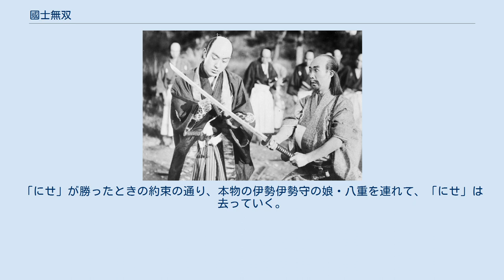國士無双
『國士無双』（こくしむそう）は、1932年（昭和7年）製作・公開、伊勢野重任原作・脚本、伊丹万作監督による日本の長篇劇映画、サイレント映画である。
新字体表記『国士無双』。
先駆的映画表現が評価され昭和7年度キネマ旬報ベストテン6位を獲得、諧謔と風刺の精神をもつ明朗な「ナンセンス時代劇」として知られ、『赤西蠣太』（1936年）と並ぶ伊丹の代表作であり、サイレント時代の日本の喜劇映画の代表作とされる。
 テレビドラマとして1958年（昭和33年）に1回、1961年（昭和36年）に2回、1966年（昭和41年）に1回（『伊勢伊勢守異聞』）、劇場用映画としては1962年（昭和37年）に『あべこべ道中』（あべこべどうちゅう）のタイトル、1986年（昭和61年）に『国士無双』のタイトルでそれぞれリメイクされている。
 『國士無双』（1932年）のスチル写真。
左・片岡千恵蔵、右・山田五十鈴。
左・片岡千恵蔵、中央・高勢実乗。
左・片岡千恵蔵、右・高勢実乗。
 伊丹万作の旧制中学校時代の後輩で、当時満28歳の伊勢野重任のオリジナル脚本によるデビュー作であり、白川小夜子の「千恵プロ入社第1回作品」として公開された。
日本映画データベース等の一部資料には、伊勢野は原作のみで脚本は伊丹万作とするものもあるが、当時の配給元の日活データベースやのちに発掘されたプリントのクレジットによれば、原作・脚本ともに伊勢野の作である。
同様に、一部資料には伊勢野を伊丹のペンネームとするものもあるが、伊勢野は日本シナリオ作家協会に著作権を信託する実在の脚本家であり、伊丹とは別人である。
本作は、公開当時すでに「ナンセンス時代劇」と呼ばれており、そのニヒリズムと映画表現は高く評価され、岸松雄、友田純一郞、飯田心美、滋野辰彦、北川冬彦ら同時代の映画人・批評家が賞讃し、昭和7年度キネマ旬報ベストテン6位を獲得した。
伊勢野によるオリジナル脚本は、1958年（昭和33年）1月発行の『日本映画代表シナリオ全集1』（キネマ旬報社）、1961年（昭和36年）11月15日発行の『伊丹万作全集 第3巻』（筑摩書房）、1966年（昭和41年）2月発行の『日本映画シナリオ古典全集2』（キネマ旬報社）、2009年（平成21年）2月6日に発売されたリメイク版『国士無双』の特別特典封入付録にそれぞれ収録されている。
 本作は、片岡千恵蔵が代表を務める片岡千恵蔵プロダクションが製作、嵯峨野の自社撮影所でセット撮影が行われた。
当時満27歳であった主演の片岡の相手役・お八重役を務めた山田五十鈴は、日活京都撮影所所属の女優であり、当時満14歳であった。
お八重の父・本物の伊勢伊勢守（いせ いせのかみ）演じた高勢実乗は、おなじく日活京都撮影所の所属俳優であり当時満41歳、1915年（大正4年）以来17年の映画界でのキャリアがあった。
仙人を演じた伴淳三郎も、同撮影所の所属俳優であり、当時は千恵蔵より若くまだ満24歳であり、本作の出演ののちには東京の大都映画に移籍している。
角力する武士を演じた中村紅果までが日活所属であり、出演者のなかで片岡千恵蔵プロダクション所属であったのは、瀬川路三郎、沢村寿三郎、香川良介、渥美秀一郎、林誠之助、矢野武男、新人の白川小夜子である。
スタッフについては、監督の伊丹、脚本の伊勢野以外では、同プロダクション所属の撮影技師・石本秀雄のほかの人物についての資料もなく、不明である。
 本作を配給した日活では、同年の正月映画は、前年12月31日封切、片岡千恵蔵主演の『水野十郎左衛門』（監督清瀬英次郎、製作片岡千恵蔵プロダクション）と、日活京都撮影所のスター大河内伝次郎主演の『御誂次郎吉格子』（監督伊藤大輔）であり、正月第2弾は同年1月7日公開、沢田清主演の『討入以前』（監督辻吉郎）であった。
正月第3弾が同月14日封切の本作であり、通常1週で終了のところ、日活のメイン館である浅草公園六区の富士館では、2週ぶち抜きで興行され、正月第4弾が飛ばされて、次の現代劇作品2本立てが同月29日公開に延期された。
本作の興行的ヒットと批評界における高評価は、剣戟スターとしての片岡千恵蔵、および彼の製作会社である片岡千恵蔵プロダクションのそ...